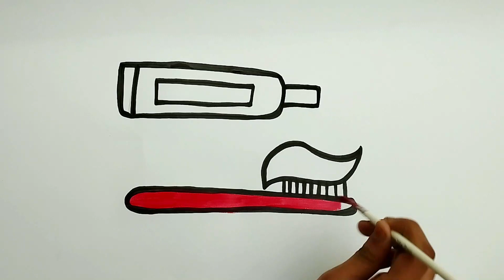Toothpaste and Brush Drawing, Painting, Coloring For Kids and Toddlers | Let's Draw Together